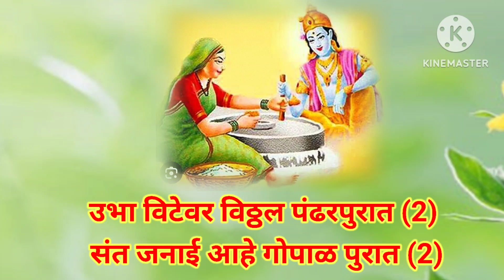उभा विटेवर विठ्ठल पंढरपुरात संत जनाई आहे गोपाळ पुरात | विठ्ठल भजन | भक्ती | Devotional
उभा विटेवर विठ्ठल पंढरपुरात संत जनाई आहे गोपाळ पुरात | विठ्ठल भजन | भक्ती | Devotional |@SWARDHARA#भक्तीगीत#भावगीत#भजन#भक्तीभजन#devotional#अभंग#संत#संतगीत#माऊलीविठ्ठल